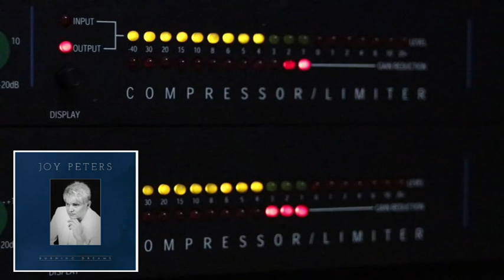JOY PETERS BURNING DREAMS Album Demo 01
Yes, this is true. A whole new album by JOY PETERS is going to see the light of day this month.
The whole project has been brought to live and managed from the scratch by Janusz Szymecki aka Yanoosh Longdrink under his Most Wanted Dance & Disco label. Estimado wrote and arranged the music, Joy Peters wrote and performed the lyrics.
Also Playable Mono did the sound engineering + some edits and some spicy extras to give the album an opening and epilog.